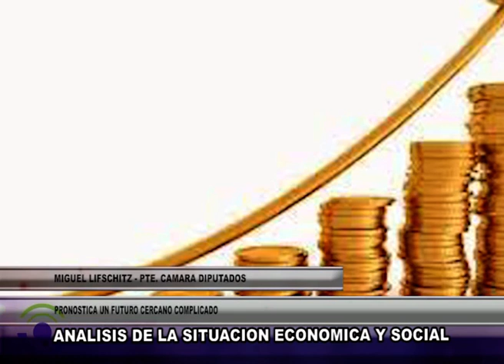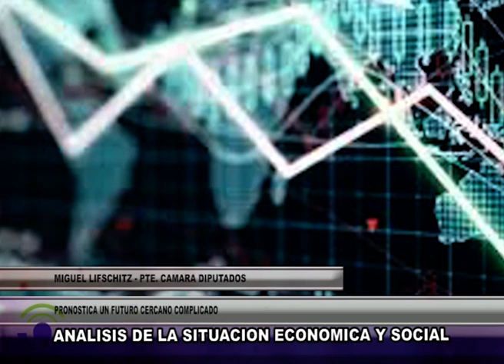I224 MIGUEL LIFSHITZ PTE CÁMARA DE DIPUTADOS FPCyS PS ANALISIS DE LA SITUACION ECONOMICIA